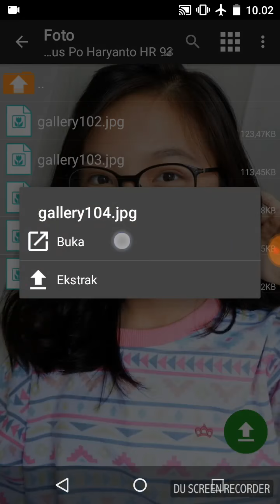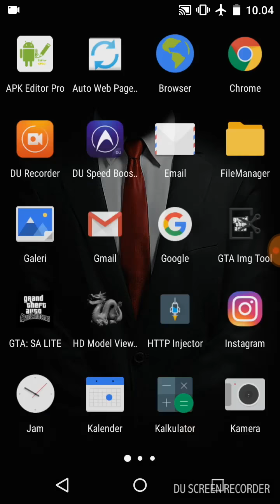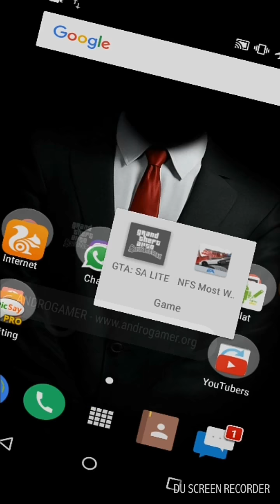{Share & Review} Cara Pasang MOD Bus PO Haryanto Import